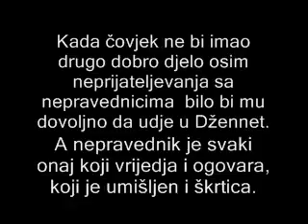Kako ući u Džennet?